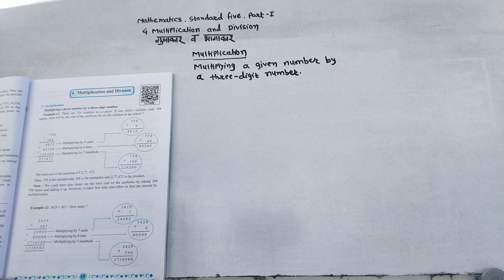Mathematics.Standard five.Part -first.4 Multiplication and Division. गुणाकार व भागाकार.